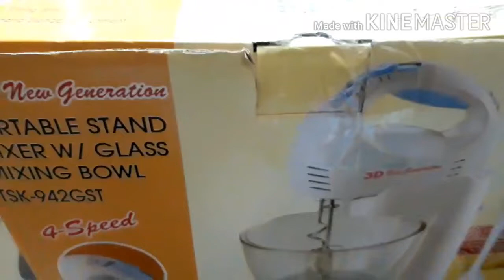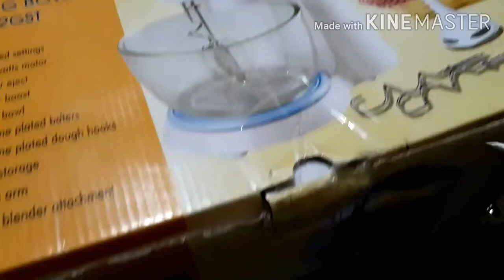UNBOXING | 3D NEW GENERATION PORTABLE STAND MIXER WITH GLASS MIXING BOWL